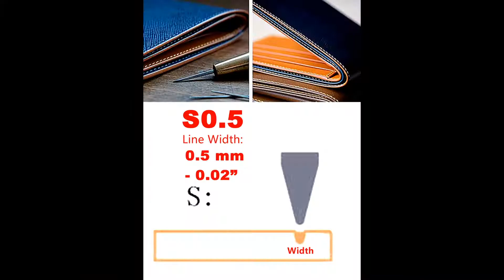5pcs Leather Craft Electric Edging & Creasing Machine Iron Line Press Replace Mini Head Tip Tool Set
Tongwan Trading Co., Ltd.
Leathercrafts Tools Store

M5 Standard Screw Connector,Fully Compatible With All French Style
Electric Edging & Creasing Machine Heating Element Body,
Such As Regad, Adece, Hermes etc.Machines & Handles.
Multiple interchangeable mini pressing creasing heads tips share
a single heating element, which greatly reduces your costs.
With the same spending you can buy more kinds of edging creasing pressing tools.
 According to different needs, the head can be replaced at any time, which
is very convenient for your use.

S0.5 Line Press Replaceable Mini Head Tip

M5 Standard Screw Connector
Material: Stainless Steel
Length: 25mm (1")
Width: 20mm (0.8")
Thickness / Width of Line:
S0.5: 0.5 mm (0.02”)
Connecting Rod Diameter: 8mm (0.32")
M5 screw Mini Replaceable Creasing Head tip
Directly Attached To Handle For Use
Description:
S type series creasing Tips are creasers which don't have the edge guide.
These are used to crease your leather without being limited to edges.
Many bookbinders use them to make gold foil creases or they
simply can be used in a similar way as the "wax spatula" to finish the
wax on your edges. All tips are made of stainless steel,are carefully polished
before being fitted with their heating resistance.

F Type Line Press Replaceable Mini Head Tip

Material: Stainless Steel
Total Length: 25mm (1")
Width: 20mm (0.8")
Press Line Width: 0.5mm (0.02")
Model: F1.5/F2
Distance Between Line To Edge:
F1.5 - 1mm (0.04")
F2 - 1.5mm (0.06")
(Distance is not calculated into the line width)
Description:
The F Type Series Tips are similar to the FN Type Series, but have both a
smaller crease (line width 0.5mm) and smaller rounded crease than the FN Type,
has a more subtle look. These F Tips are creasers with a guided edge that
follow the edge of your leather and makes a beautiful crease on all types of
leather. The F Type irons have two edges - one that rides on the side of
your leather edge, and one that rides on the top of the leather. The iron heats
the wax and paint on the leather's edge, creating a smooth surface. It also
creates a small decorative line on the top of the leather. All irons are made of
stainless steel, are carefully mirror polished allows the tool to minimize
Resistance to leather, protecting the leather.Do not block the line of sight.

FN Type Line Press Replaceable Mini Head Tip

Material: Stainless Steel
Width: 20mm (0.8")
Press Line Width: 1mm (0.04")
Model:  FN2 / FN3
1mm / 1.25mm  (0.04"/0.05")
FN2 - 1mm (0.04")
FN3 - 1.25mm (0.05")
Description:
The FN Type Series Tips are similar to the F Type Series, but have both a
thicker crease (line width 1mm) and thicker rounded crease than the F Type,
has a more subtle look. These FN Tips are creasers with a guided edge that
leather. The FN Type irons have two edges - one that rides on the side of

Suggestion:
Use Electric Edging & Creasing Machine soldering iron, the line will not
rebound,the effect will be better,you can create edge marks on other soft
leathers that are tough to mark. Not heated, direct to use, the line will die
away after a long time.
There are a lot of ways of using electric creasing & edging machine in leathercraft.
With heating irons it is easy to polish leather surfaces, make professional edge finishing,
paint decorative grooves on leather, make patterns.Our variety of tools allows you to do
a lot of specific work like cutting zipper, welding thread, smoothing watch strap holds.
With heating tips it is easy to work with different types of leather and different
Shapes of patterns.

We provide a great number of accessory tips
For all of your leather working needs!